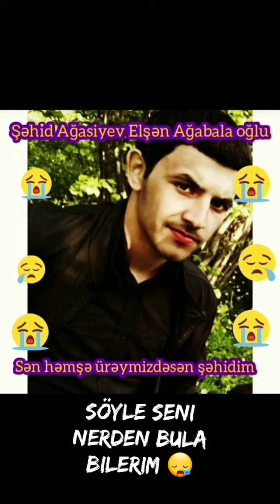SÖYLE SENİ NERDE BULA BİLERİM😪